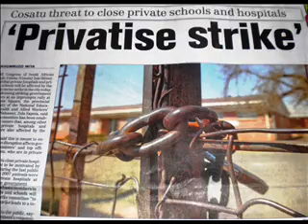"Privatise Strike" - Threats for Money Signs of the Times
Money cannot buy you security anymore!
Stop the war for wages with Equal Money once and for ALL!

Desteni DesteniProductions BernardPoolman

threat Privatise strike Armageddon Congress of South African Trade Unions Unity Business Exploitation Corrupt Corporations money generation death war dying wages misdirection corporate theft resource theft corporate control slaves booze sez drugs spiritual nwo Armageddon number beast physical being basic needs equal equation commonsense basic income education animals ecology economy equal-money equality life equality desteni